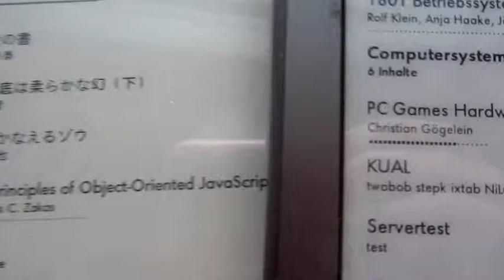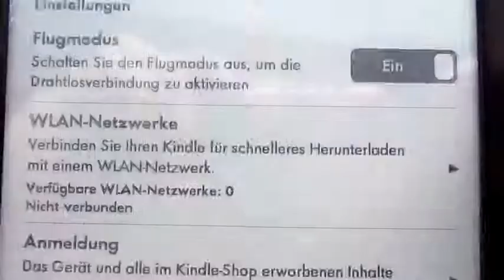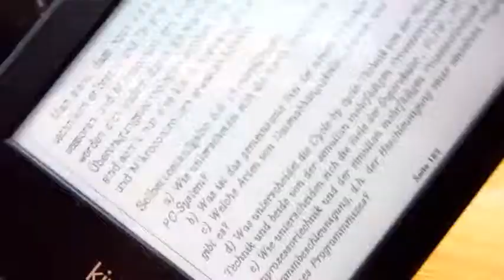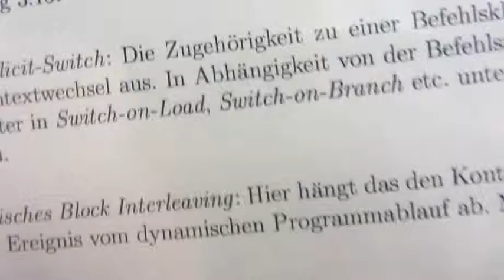Kindle Paperwhite 2 Review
Schneller als alter kindle Touch beim Wechsel der Screens.
3G Funktionalität ist extrem angenehm
Auch Japanische Bücher / animos können gelesen werden

Es gibt keine Unterscheidung zwischen 3G Modus und wifi. Man kann nur beides an oder aus stellen
Kontrast ist schlechter als beim kindle touch
Die Werbung sagt 'noch weißer'. Stimmt nicht. im Vergleich mit kindle Touch ist er eher gelblicher. Nur, wenn man die hintergrundbeleuchtung hoch einstellt, erscheint er weißer
hintergrundbeleuchtung kann nicht vollkommen ausgeschaltet werden ( selbst bei 0 ist sie immernoch an)
Nicht so stabil im Umgang mit Pdfs, wie kindle Touch ( aber trotzdem benutzbar)
Keine home-Taste mehr. Man braucht mindestens zwei Klicks ins Menü
Keinen audioausgang mehr. D.h. Man kann sich die Bücher nicht mehr vorlesen lassen